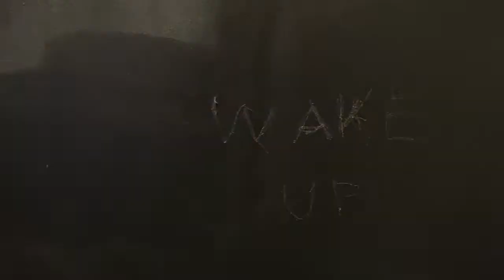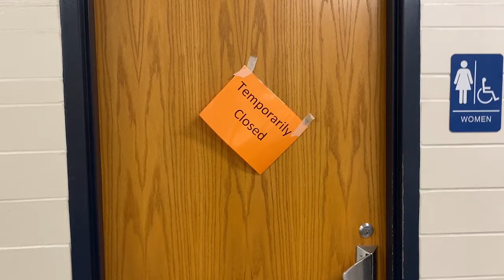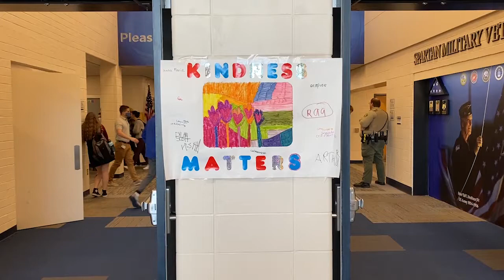Vandalism Plagues PVHS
Vinay Joshi and Heath Rice describe the extremity of vandalism in schools around the nation.